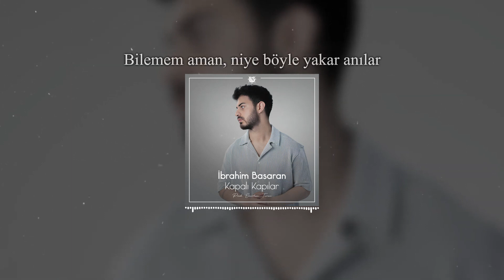İbrahim Başaran - Bilemedim Aman Niye Böyle Yakar ( Prod. Emirhan Turan )